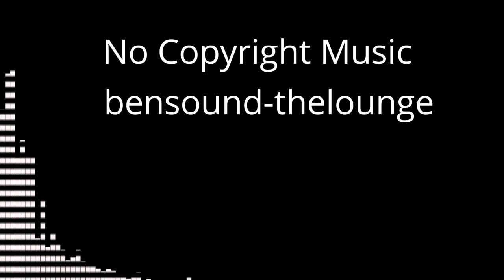The Lounge [No Copyright Music]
Chill out / Lounge royalty free music track with a relax mood. Perfect for use as royalty free background music for a website.